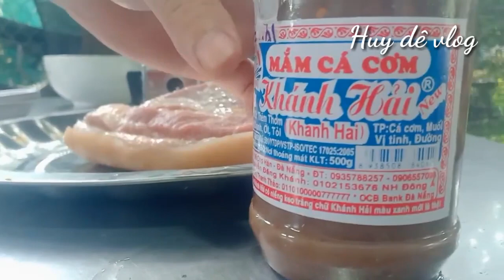Hướng dẫn cách làm món thịt bê luộc nước dừa, cách pha nước chấm ăn ngon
cáchlàmmónthịt bêluộcnướcdừa#huydevlog#
Hướng dẫn cách làm món thịt bê luộc nước dừa tươi,  cách pha nước chấm ăn ngon
Video này thuộc bản quyền của kênh Huy dê vlog,  nghiêm cấm sử dụng video khi chưa có sự đồng ý của kênh